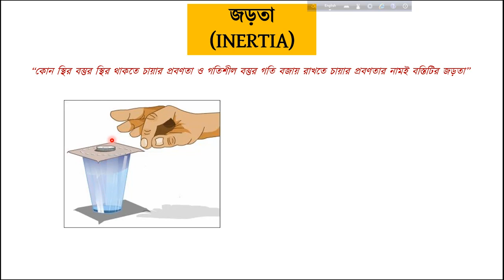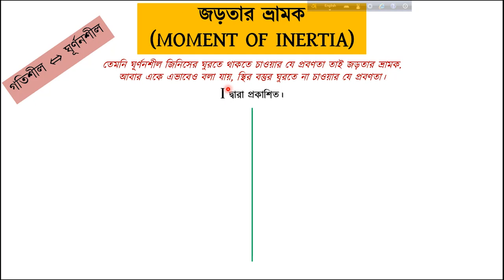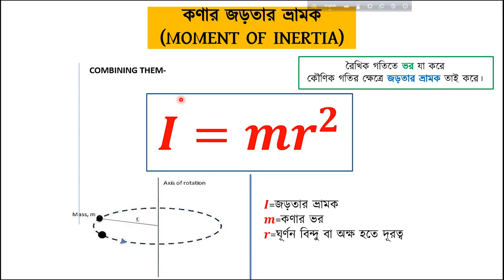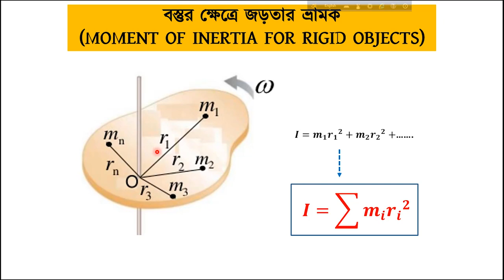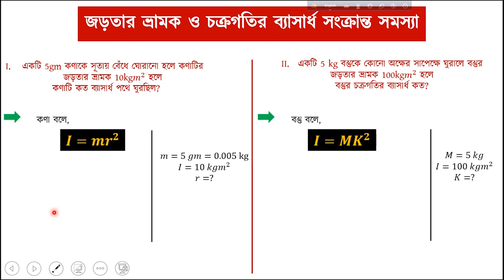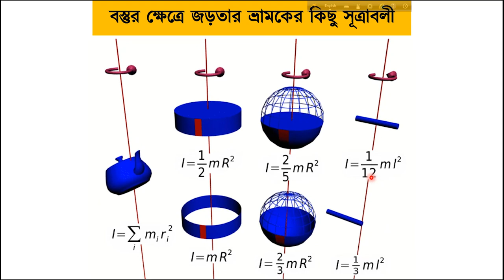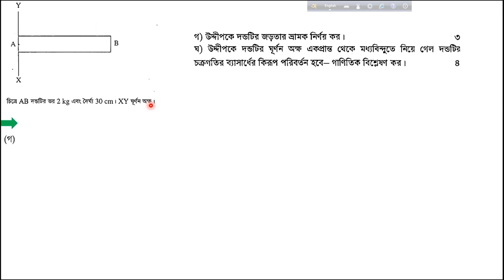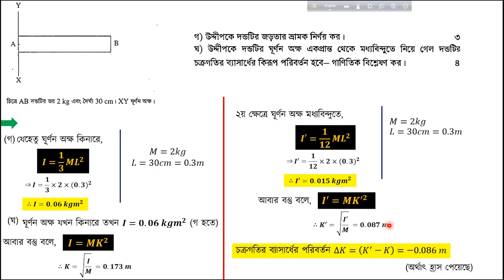পদার্থবিজ্ঞান ১ম পত্র -চতুর্থ অধ্যায়- নিউটনিয়ান বলবিদ্যা - (লেকচার -৫) | জড়তার ভ্রামক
জড়তার ভ্রামক,কণার ক্ষেত্রে জড়তার ভ্রামক,বস্তুর ক্ষেত্রে জড়তার ভ্রামক,বোর্ড সমস্যা সমাধান

Moment of inertia for point object,Rigid object and related board problem solved

Want the pdf/notes of this class then join Apar's students group(secret group) which you will find at my page links given below